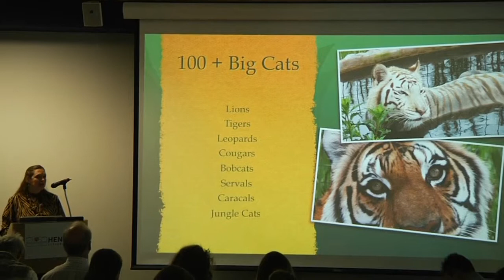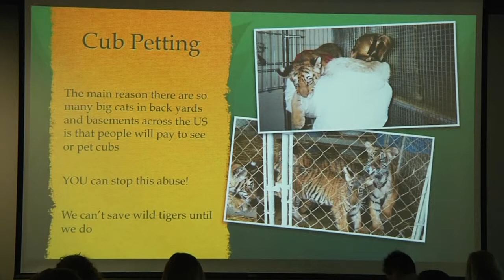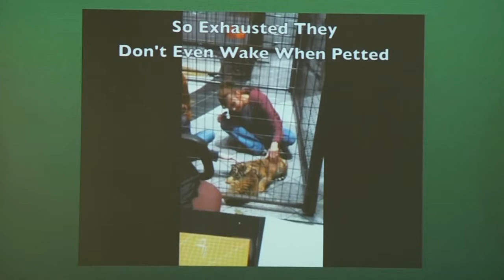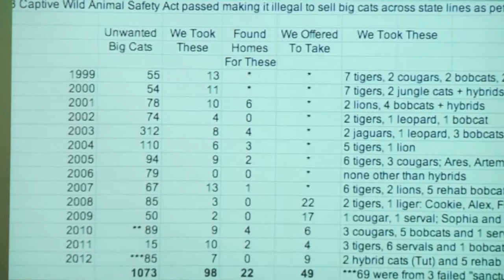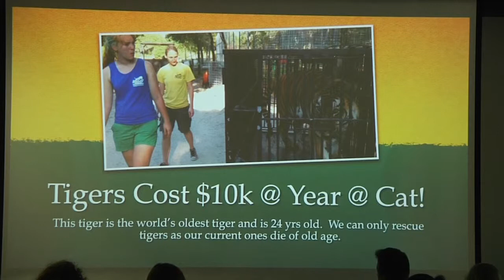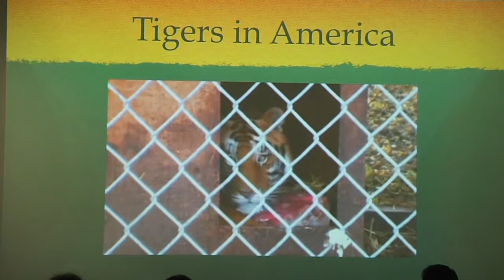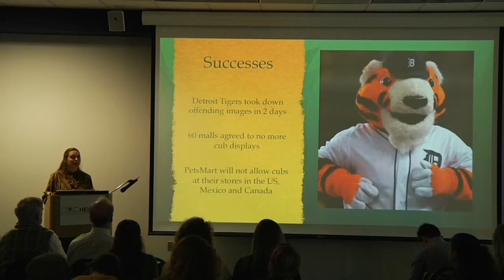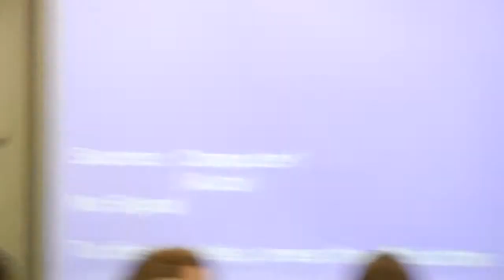Carole Baskin of Big Cat Rescue - National Tigers for Tigers Summit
Carole Baskin founded Tampa, Florida's Big Cat Rescue (BCR) in 1992. Since then, with the help of her family, dozens of interns, and over 100 volunteers, BCG has become the largest nonprofit, accredited rescue facility for exotic cats in the world. Formerly, she was a board member of the Humane USA PAC and the legislative liaison for the Captive Wild Animal Protection Coalition.